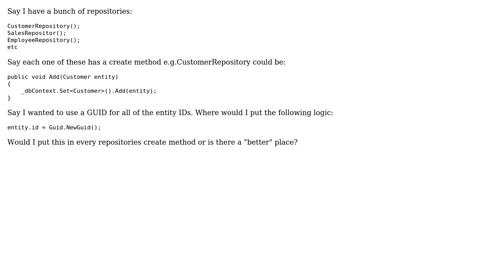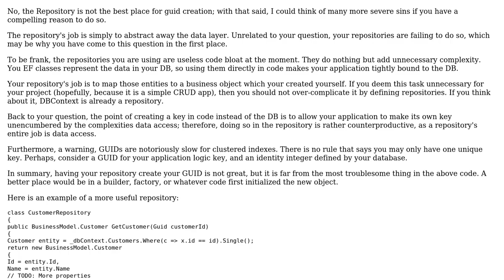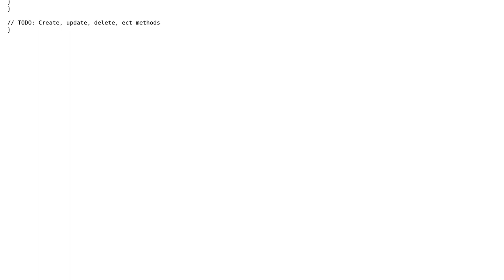Generate GUID in each respositories create method?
With thanks & praise to God, and with thanks to the many people who have made this project possible! You are responsible for your own actions.